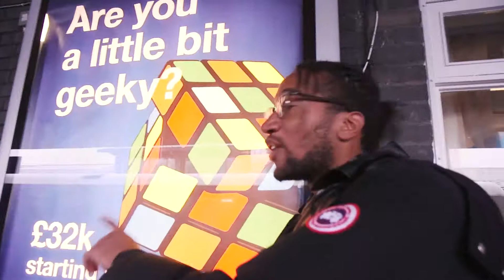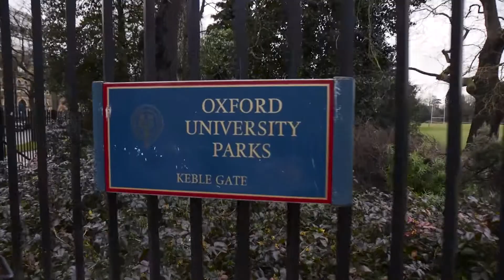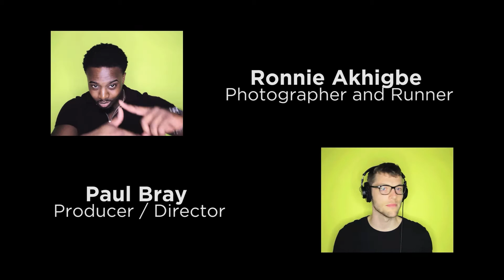Poets Corner VS QUIDITCH ( Harry Potter ) - OFF ENDZ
RE UPLOAD FROM 2017